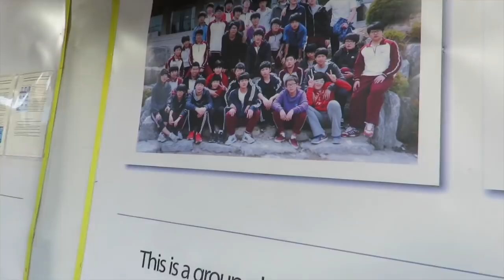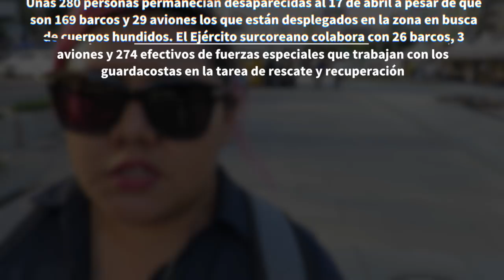A este oppar no le gusta salir en camara - ¿Qué pasó con el ferry que se hundió? DTTV 408♥